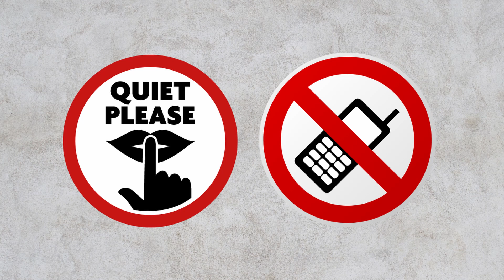My Experience at Sundara Inn & Spa in Wisconsin Dells | An Honest Review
⭐Today's video covers my recent stay at Sundara Inn & Spa in Wisconsin Dells.

I believe in transparency and honesty when it comes to reviewing any Hotel that I stay at.
While it may not be the best resort to stay overnight at in Wisconsin Dells (in my opinion), the Spa is definitely worth a visit.

If you would like to see the full post on my blog, check it out,

As promised, here are a couple links for alternate accommodation options in the Wisconsin Dells area:

Travel with me as I share some of my best tips from each destination.

If you have any questions, drop them in the comments and I will get back to you.

Lindsey :)